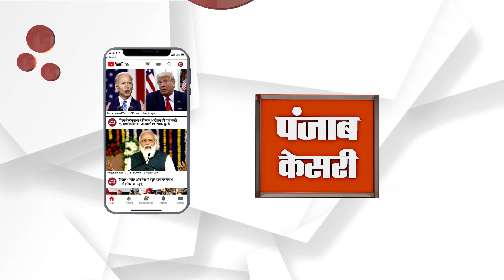CM GEHLOT का केंद्र पर निशाना, कहा- रक्षक ही भक्षक बन गया है